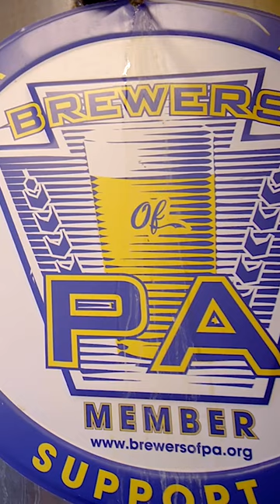Brewers of PA | AmTrust Insurance